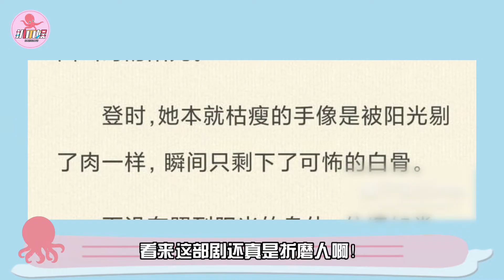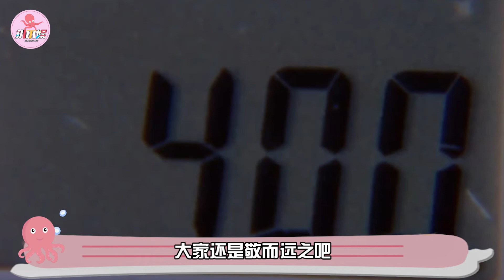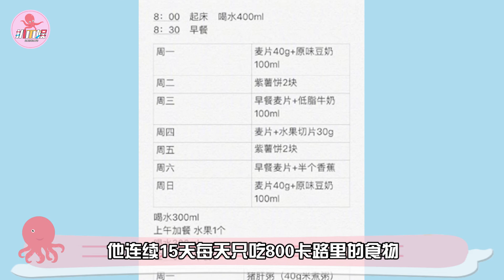上镜刚刚好，路人镜头却瘦成鬼！镜头前光鲜亮丽的明星真实状态究竟有多瘦#扒爪娱#杨紫#热巴#龚俊#金莎#baby#张小斐#乔欣#奚梦瑶#鲁豫#吴谨言#颖儿#周秀娜#罗云熙#宋茜#程潇#许凯#朱一龙#邓超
在如今这个以瘦为美的时代
很多人对自己的体重身材都是非常在意的
特别是娱乐圈的明星
他们为了上镜能够更好看一些
自然就会更努力的管理身材
那么上镜好看的明星
真实状态究竟有多瘦呢
这里是扒爪娱
天天盘明星 拯救不开心
今天我们就一起来看下
路人镜头里瘦到吓人的明星吧